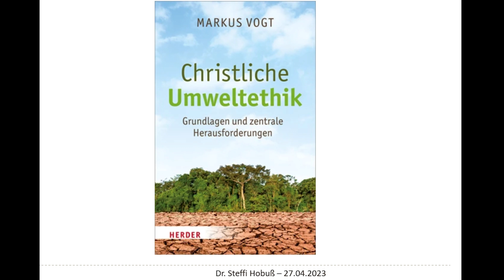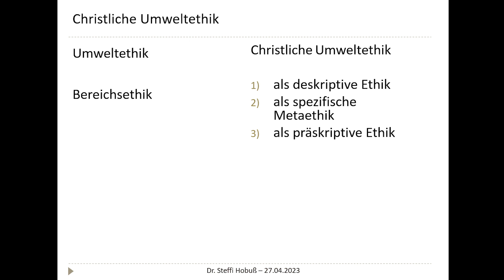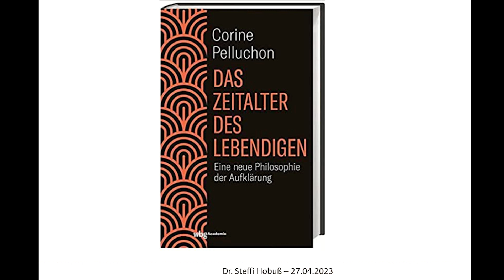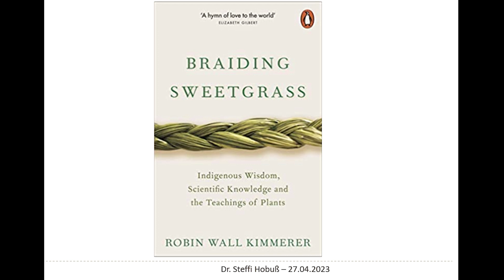Christliche Umweltethik | 10 Minuten Theologie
Steffi Hobuß im Rahmen der Veranstaltung "10 Minuten Theologie" an der Leuphana Universität Lüneburg.
In der Reihe "10 Minuten Theologie" werden im SoSe 2023 wöchentlich in zehnminütigen Kurzvorträgen live Einblicke in vielfältige theologisch-philosophische Themenkomplexe gegeben. Übertragungsbedingt ist die Tonqualität der Aufzeichnung dieser Vorträge leider nicht immer einwandfrei. Wir bitten dies zu entschuldigen!